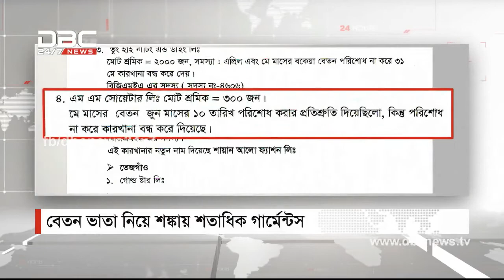DBC News 'TaliKhata' (15/06/2017)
বিষয়: বেতন ভাতায় ঈদ হোক শ্রমিকের
সঞ্চালনা: শাহনাজ রুমা
অতিথি: সিরাজুল ইসলাম রনি (সভাপতি, বাংলাদেশ জাতীয় গার্মেন্টস শ্রমিক কর্মচারী লীগ) এবং শেখ আতিয়ার রহমান দীপু (সাবেক পরিচালক, বিজিএমইএ)